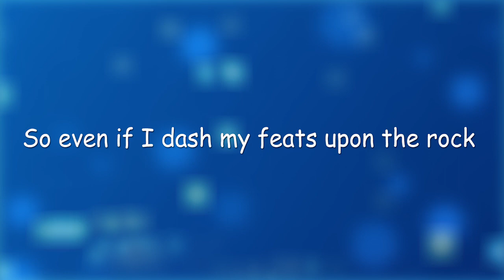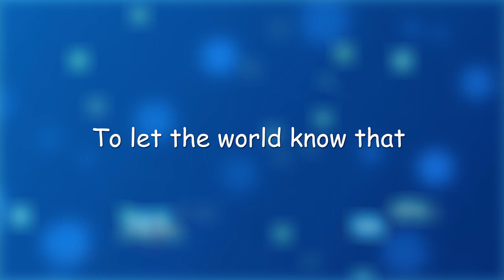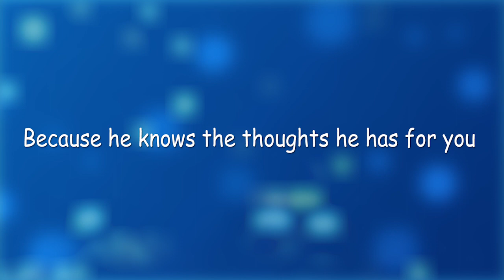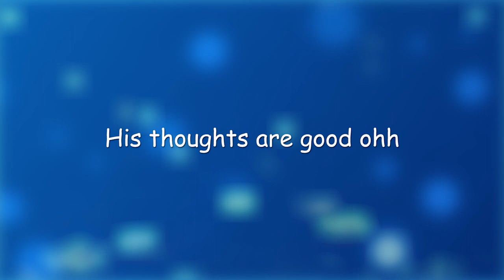Kaisi Mandem (Official Audio) by Minister Etta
One of my most inspiring potions from the book of JOSHUA is the point where He was faced with all the challenges  that a man can ever think of, faced with a rebellious people to lead and different kind of issues but He could still say ''AS FOR ME AND MY HOUSEHOLD WE WILL SERVE THE LORD'' As we already know challenges are a part of life especially the life of Greatness but still we know that all things Work together for good. Sincerely that is the content of this Song and if you listen to the words carefully then you will realize that THIS IS MY STORY.The Thoughts Of God Are Too Good (Kaisi Mandem Areyacha) I pray you Receive HOPE as you Listen. MINISTER ETTA